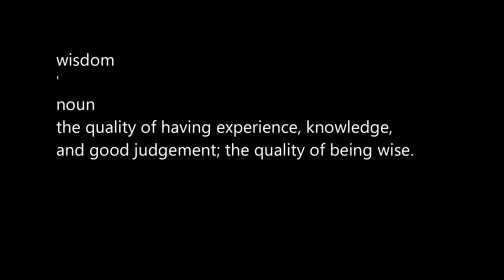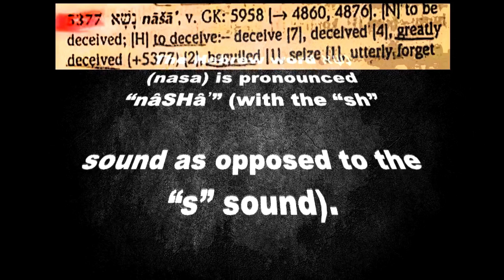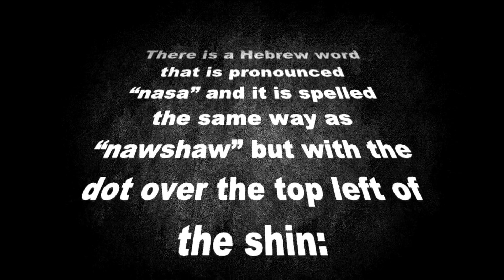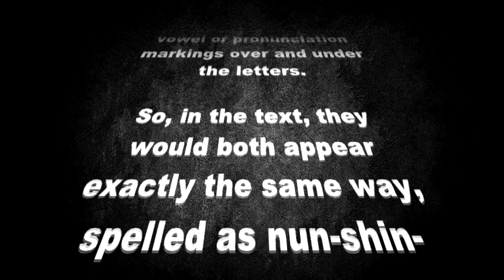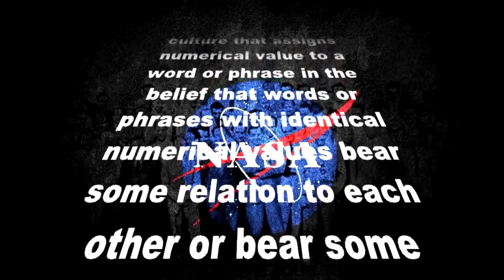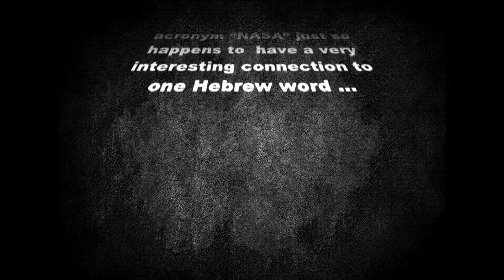Flat Earth may be a contagious mental disorder?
Share and watch to the end.